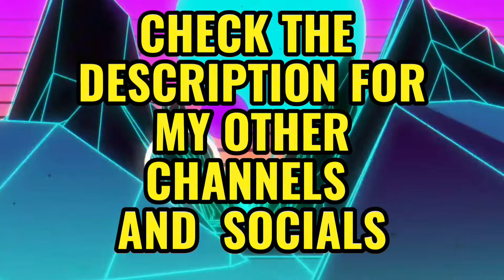Delusional Women FACING Reality Part 7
🍌Main channel

🪬DELUSIONAL WOKE PEOPLE LOSING IT